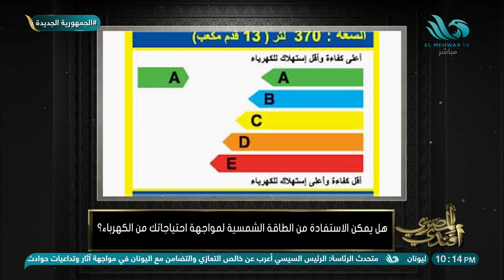د. ماجد كرم الدين: تشغيل أجهزة التكييف عند 25 درجة يخفض من فاتورة الكهرباء بنسبة 60%